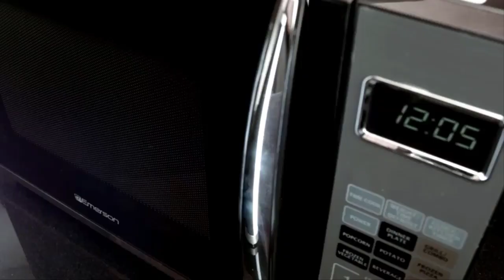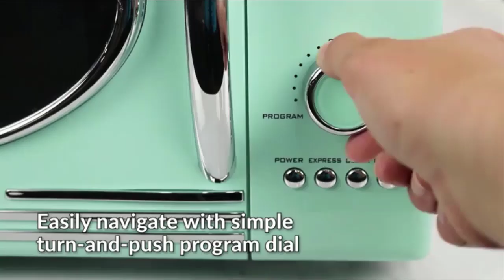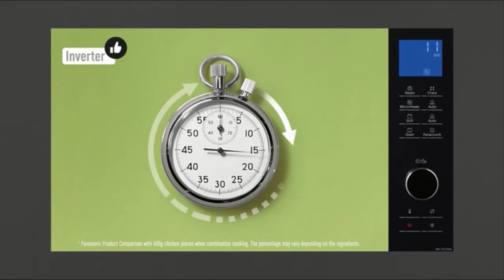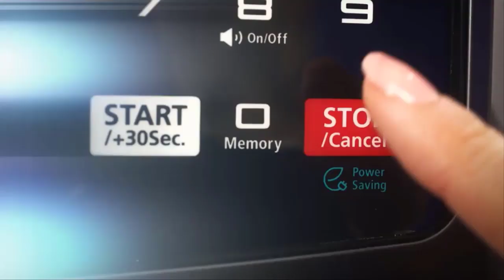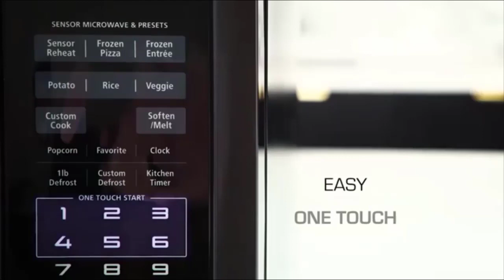Best microwaves 2020 top 5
please click and purchase from amazon..

Here given most popular baby Booster Chair 2020